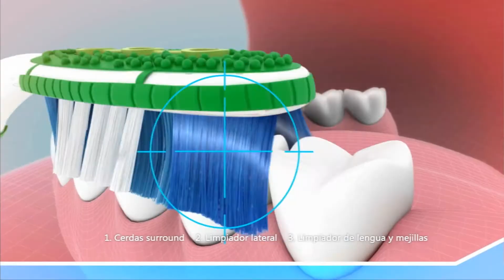Colgate 360: 3D Ad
Revolutionize Your Oral Care: Experience the Colgate 360